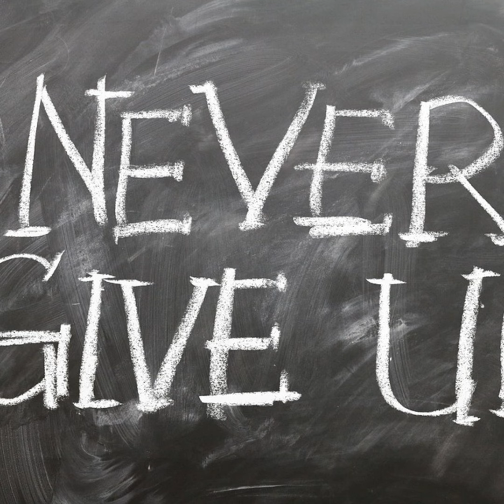Defeat -Never Give Up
Coach Nate talks about the achiever's mindset when encountering defeat and how determination and tenacity are crucial to overcoming setbacks.